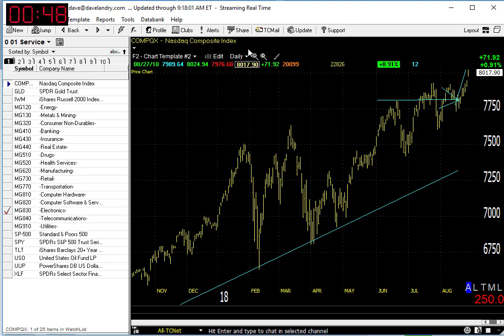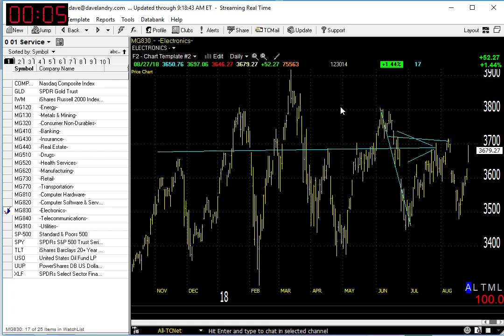08/28/28 Dave Landry's Market In A Minute-Indices At All-time Highs, Wait For Setups